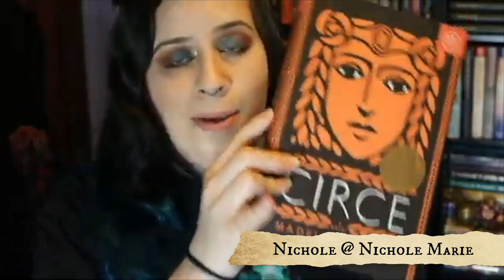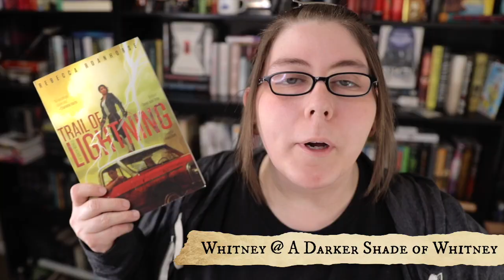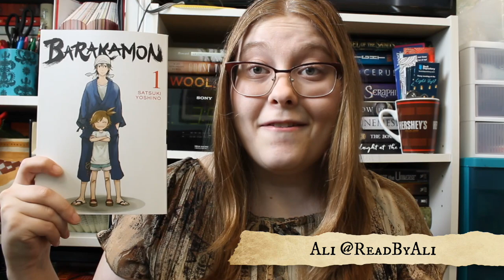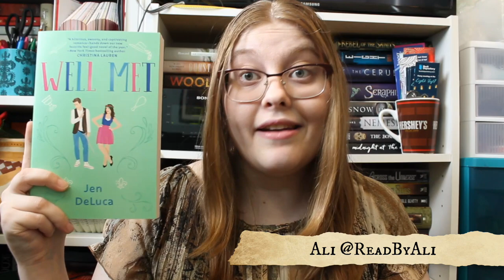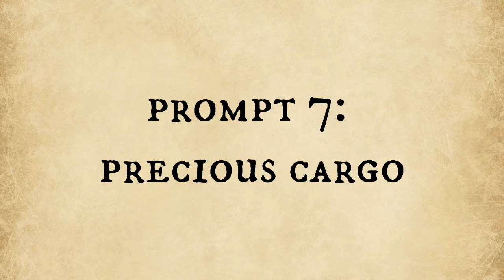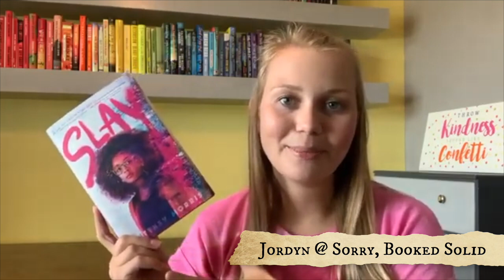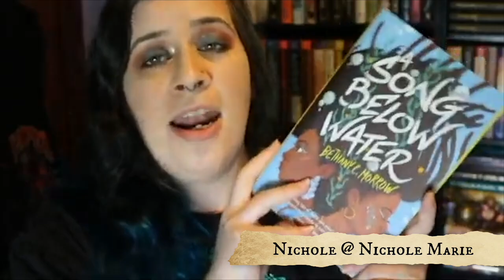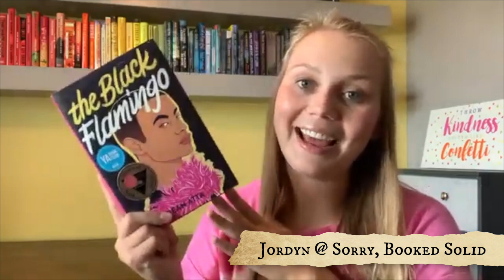booktubers recommend books for ScallywagAThon 2020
⋯ BOOKTUBERS ⋯
Cait @chaptercviii
Shanice @ShaniceNoelle

⋯ PROMPTS ⋯
(1:19) Meet the Crew
1. Captain’s Cabin: by the most popular author on your TBR (1:58)
2. Deep Sea Legend: based around myth(s)  (4:00)
3. Aye-Aye Captain!: has two “I”s in the title (6:10)
4. Code of Honor: first book recommended in a video (13:12)
5. Ahoy, Hearties: featuring a friend group (13:56)
SECOND STOP
6. Bawdy Songs: has romance (19:13)
7. Precious Cargo: a middle-grade (23:44)
8. Volcano Bay: has exploded with popularity (27:44)
DETOUR!
A. Washed Ashore: a book published 3+ years ago (30:03)
B. Lost at Sea: you had forgotten you own (none, since this is a more personal prompt)
C. Crescent Isle: has mermaids/sirens (33:05)
BACK ON TRACK
9. Black Sails: has a black cover (34:00)
10. Gold Doubloon: a cover buy (35:09)

⋯ SUPPORT ⋯
not necessary but greatly appreciated!

⋯ OTHER INFO ⋯
music // YouTube Music Archive
camera // Canon t5
editing // iMovie & Filmora
thumbnails // PicMonkey

- Ali xoxo.